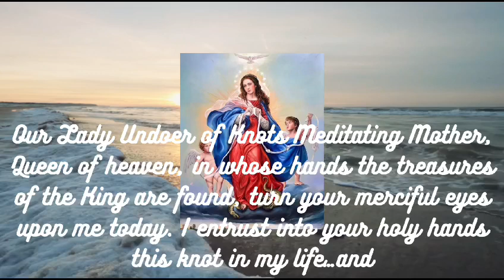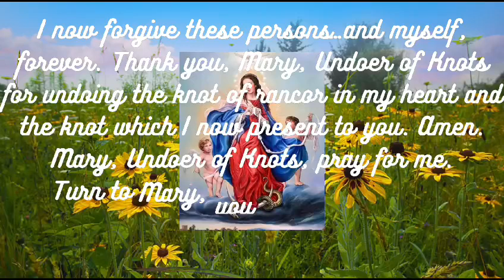"Day 3 - Mary, Undoer of Knots"novenas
Day 3 Novena to Mary, Undoer of Knots@joyfulhealth2023 to content
Holy Family Catholic Church
Festac - Town, Lagos

Main Menu
Day 3 Novena to Mary, Undoer of Knots
Leave a Comment / Novena / By Parish Desk
Reflection

On this third day of the Novena to Mary, Undoer of Knots, we acknowledge that the knots in our life are often self-made, even when they appear to be caused by others. Our actions provoke others, who provoke us, which leads us to anger and resentment against those we have provoked. The very description of the circumstances sounds like the tying of a knot!

Begin the Novena with the following:
1. Make the sign of the cross
2. Say the Act of Contrition. – O my God, I am heartily sorry for having offended Thee, and I detest all my sins because of Thy just punishments, but most of all because they offend Thee, my God, Who art all-good and deserving of all my love. I firmly resolve, with the help of Thy grace, to sin no more and to avoid the near occasions of sin.*
3. Say the first 3 decades of the Rosary.
4. Make the meditation of the day (to be posted each day)

Meditation for Day 3

Our Lady Undoer of Knots Meditating Mother, Queen of heaven, in whose hands the treasures of the King are found, turn your merciful eyes upon me today. I entrust into your holy hands this knot in my life…and all the rancor and resentment it has caused in me. I ask Your forgiveness, God the Father, for my sin. Help me now to forgive all the persons who consciously or unconsciously provoked this knot. Give me, also, the grace to forgive me for having provoked this knot. Only in this way can You undo it. Before You, dearest Mother, and in the name of Your Son Jesus, my Savior, who has suffered so many offenses, having been granted forgiveness, I now forgive these persons…and myself, forever. Thank you, Mary, Undoer of Knots for undoing the knot of rancor in my heart and the knot which I now present to you. Amen.
Mary, Undoer of Knots, pray for me.
Turn to Mary, you who desire grace.

5. Say the last 2 decades of the rosary
6. Finish with the Prayer to Our Lady the Undoer of Knot

Closing Prayer

Virgin Mary, Mother of fair love, Mother who never refuses to come to the aid of a child in need, Mother whose hands never cease to serve your beloved children because they are moved by the divine love and immense mercy that exists in your heart, cast your compassionate eyes upon me and see the snarl of knots that exist in my life.You know very well how desperate I am, my pain and how I am bound by these knots.Mary, Mother to whom God entrusted the undoing of the knots in the lives of His children, I entrust into your hands the ribbon of my life.No one, not even the evil one himself, can take it away from your precious care. In your hands there is no knot that cannot be undone.Powerful Mother, by your grace and intercessory power with Your Son and My Liberator, Jesus, take into your hands today this knot…
I beg you to undo it for the glory of God, once for all, You are my hope.O my Lady, you are the only consolation God gives me, the fortification of my feeble strength, the enrichment of my destitution and with Christ the freedom from my chains.Hear my plea.Keep me, guide me, protect me, o safe refuge!
Mary, Undoer of Knots, pray for me.our lady undoer of knots novena